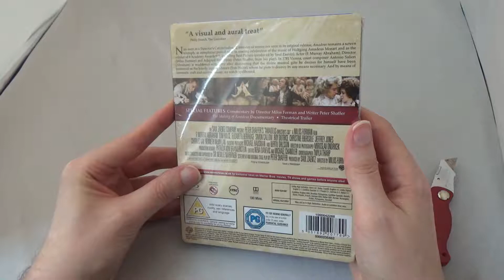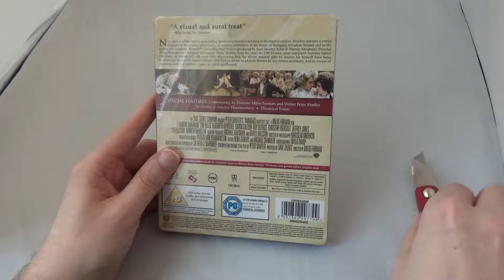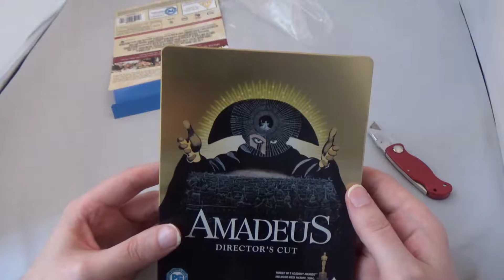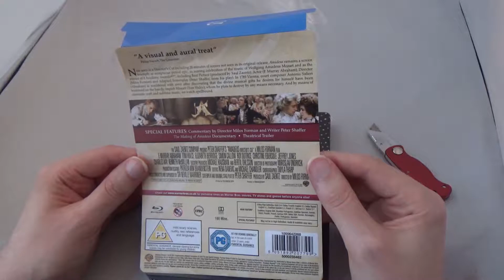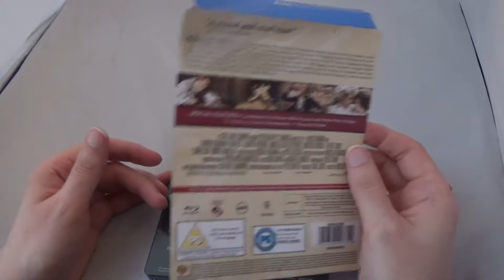Zavvi Exclusive Amadeus Steelbook Unboxing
Hard to capture on camera what this looks like in hand